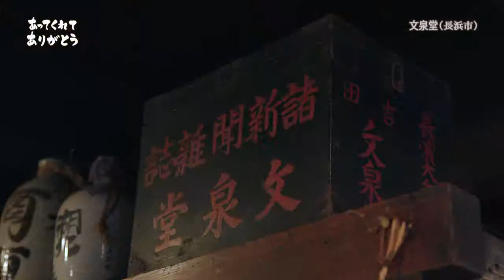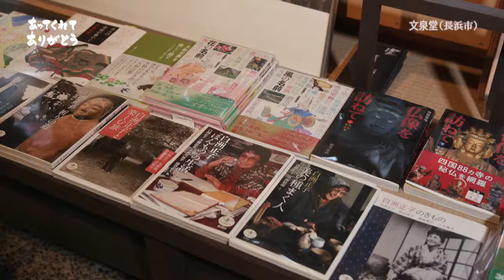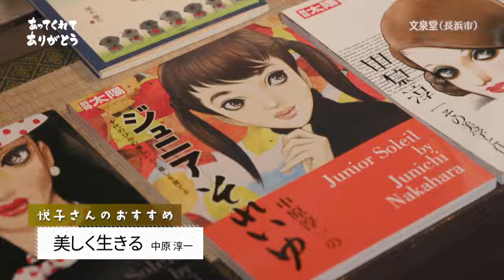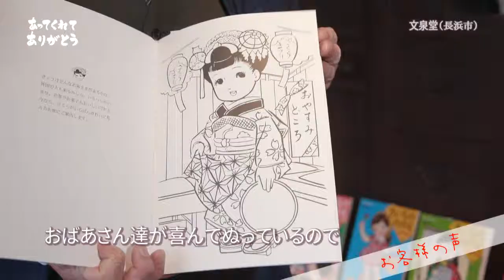滋賀県 きらり輝く個店 第168回「文泉堂」さん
長浜市大宮町。古くから栄えた長浜大手門通り商店街にある「文泉堂」。創業は明治。昔ながらの本屋さんで、お祭りの時には座敷を開放されています。また、地域のアートイベントの実行委員をするなど、積極的に地域貢献をされています。